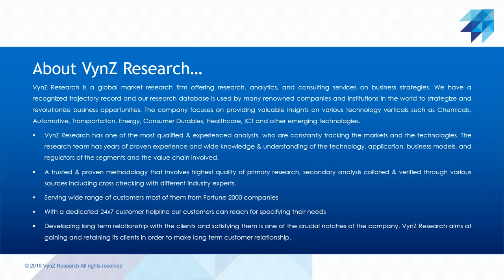Global Armored Vehicle Market – Analysis and Forecast (2022-2030)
The global armored vehicles market size is expected to reach USD 40.2 billion by 2030 from USD 25.5 billion in 2021. It is expected to grow at a 3.6% CAGR during the forecast period. Armored vehicles are military, commercial, or passenger vehicles that are fitted with partial or complete armor plating to protect from bullets, IEDs, missiles, weapons, shrapnel, shell fragments, or projectiles. Defense forces' armored vehicles can either move on continuous tracks or wheels and play a pivotal role when it comes to frontline combat, reconnaissance, and the modern battlefield. Some of the armored vehicles used by defense forces include infantry fighting vehicles, armored personnel vehicles, main battle tanks, etc. Also, some of the armored vehicles that are being adopted in commercial applications include armored SUVs, limousines, sedans, cash-in-transit vehicles, etc. Thus, the market is anticipated to expand due to the development of armored vehicles that are small, lightweight, durable, highly efficient, and ideal for defense activities.

In an effort to replace the outdated M113 armored personnel carriers as quickly as possible, In October 2022, the US Army approached BAE Systems to increase manufacturing of its new Armored Multi-Purpose Vehicle (AMPV).  The army intends to purchase at least 197 AMPVs in the fiscal year 2023 to make up for the 200 M113s supplied to Ukraine.

General Dynamics Corp.'s armored combat vehicle designers will construct improved Stryker wheeled vehicles for the United States Army under a $146.7 million deal announced in November 2022.

In September 2022, Elbit Systems stated that it has been awarded an $80 million contract to supply unmanned turrets Armored Fighting Vehicles ("AFVs") of an Asian-Pacific country. The contract will be completed over the course of three years. Elbit Systems will provide the 30mm-gun unmanned light turrets with sensors and display systems for enhanced situational awareness, target acquisition capabilities, fire control systems, and weapon systems of various types under the contract, enabling significant mission performance upgrades for the AFVs.

Toll Free:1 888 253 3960